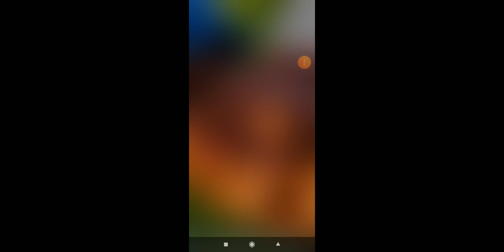FreeFire Gameplay part 23